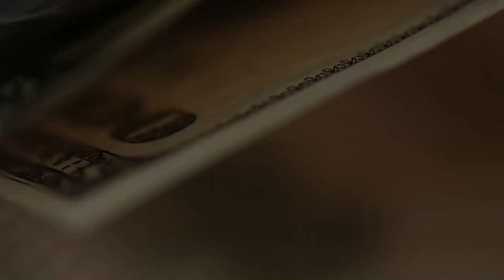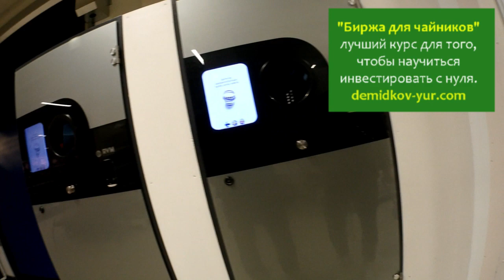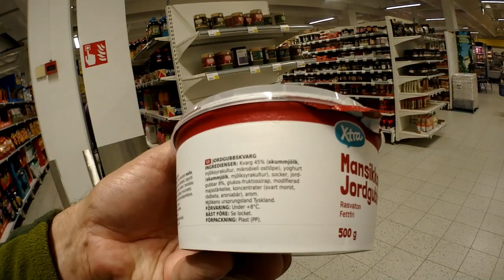Цены в обычном финском супермаркете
Мне всегда было интересно, а как живут люди в других странах. Сравнить цены, уровень жизни, примерить на себя. Вот в частности цены в обычном финском супермаркете S Market в крохотном населенном пункте Taavetti, примерно в 40 км от границы в пункте перехода Брусничное, если ехать по шестерке.
Цены оказались вполне сопоставимы с нашими, как ВЫ считаете?